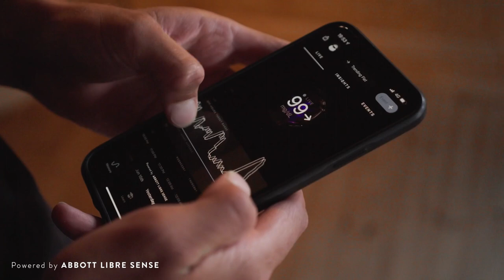Eurovision to World Champion with Gustav Iden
Gustav has quickly made a name for himself on the international triathlon scene and in 2019 became the youngest Ironman 70.3 World Champion ever at just 23 years of age. The young Norwegian is now focused on the upcoming Olympic Games, and is using continuous glucose visibility with CGM to balance the performance demands of Ironman and the Olympics.

"I almost came to a complete stop to make sure I replenished, because I knew how important those carbs were. I’d love to see my glucose chart if I’d kept going versus me stopping to get my fueling back on track." Gustav understands the importance of his nutrition strategy -- Supersapiens gives him the visibility and peace of mind that his plan is working or not, so he can take on the world's biggest stages with endless energy.